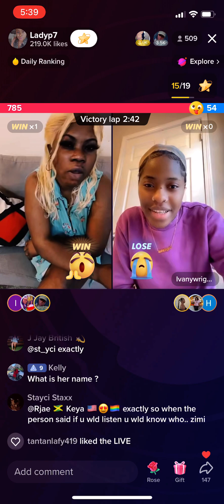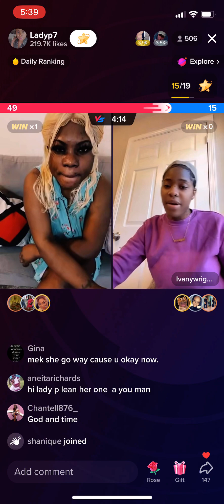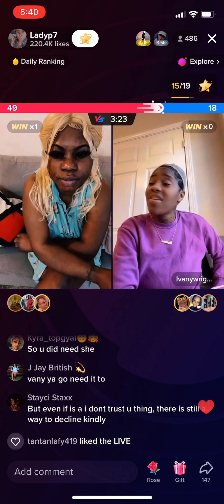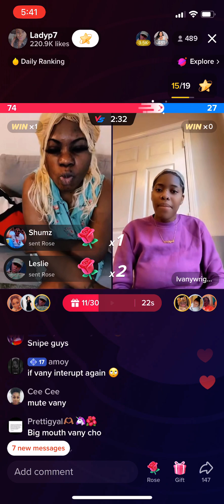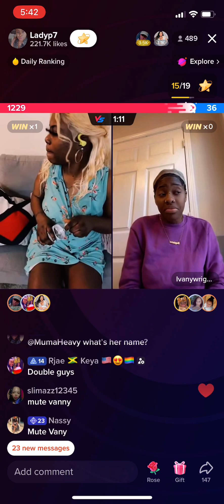LadyP vs El Twiz